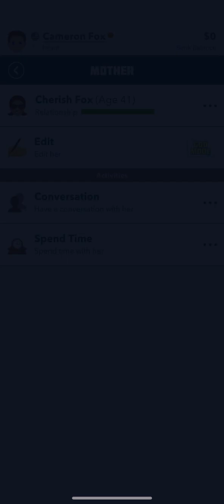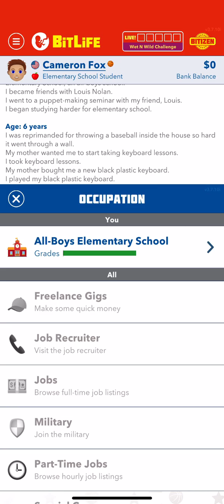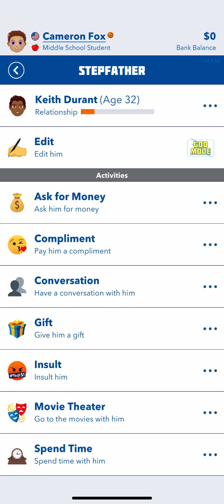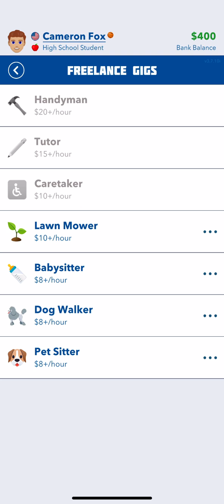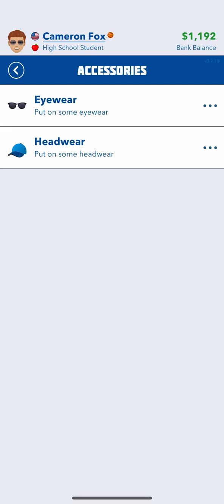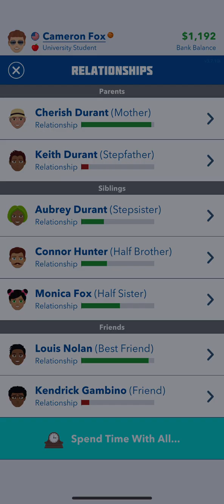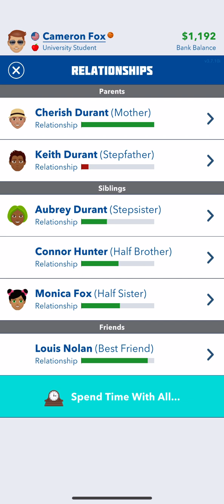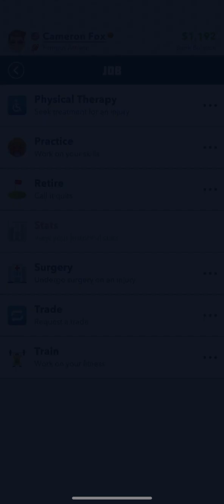A New Legacy Is Here To Stay/The Fox Legacy-Bit life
It has been a while seen I played but life and if you remember the jackal legacy was a bit up and down, but now a new legacy is here and it plans to stay for a while.